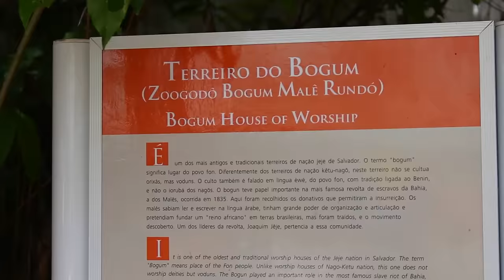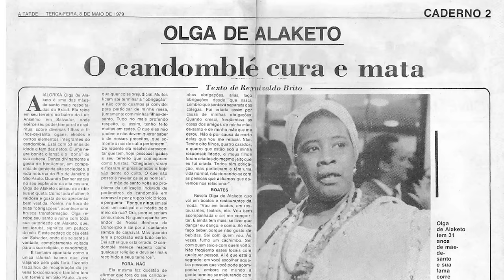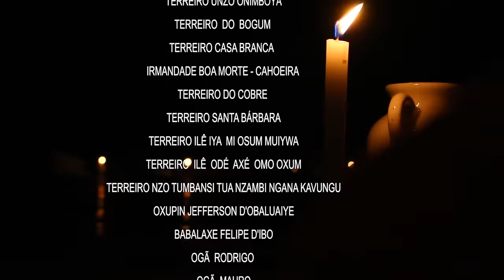Documentário A dona do terreiro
English language
This documentary is a clip from the TCC of Deisy Anunciação faculty of journalism to portray the black woman's walk where she is the only religious woman leader. Leave here your comments about doc.

Linguagem Português do Brasil
Este documentário é um recorte do TCC da faculdade de jornalismo de Deisy Anunciação para retratar a caminhada da mulher negra onde ela é a unica líder mulher religiosa. Deixe aqui seus cometários sobre doc.

lengua española
este documental extracto del TCC de la facultad de periodismo de Deisy Anunciação para retratar el viaje de la mujer negra donde es la única mujer líder religiosa. Deje sus comentarios sobre el documento aquí. Para más información o una licencia para proyectar la película en cualquier lugar, por favor contáctenos por correo electrónico: , través de la red social @deisyanunciacao